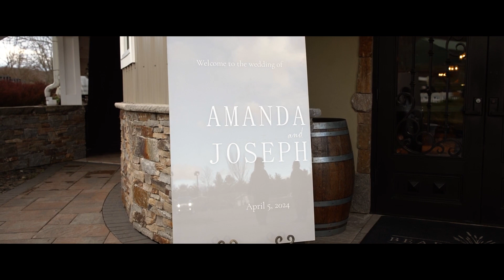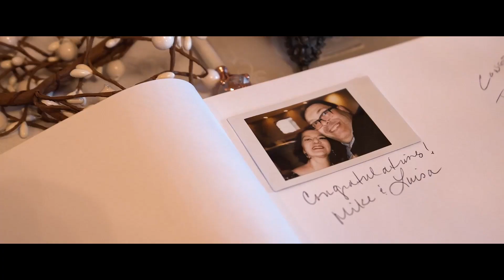Amanda and Joseph Wedding Highlight at Bear Brook Valley